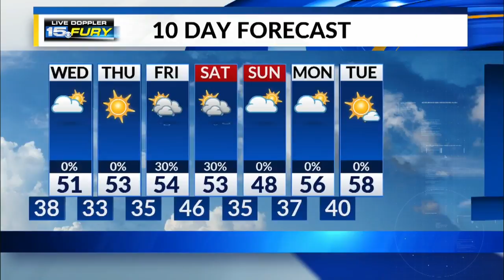Tuesday Night Forecast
Fall chill remains in the air